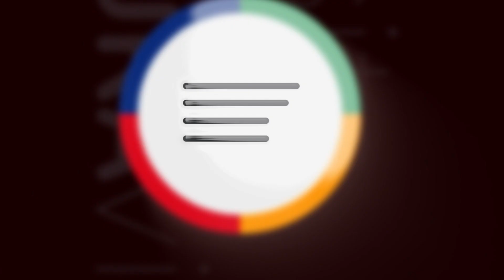Ternura Visita | DNA Máquinas